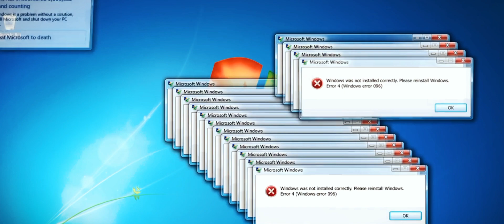sulastri bikin rindu pubg